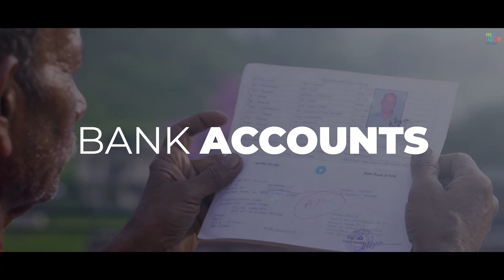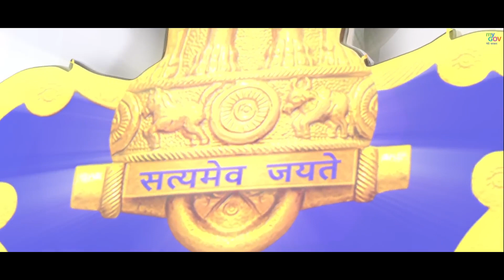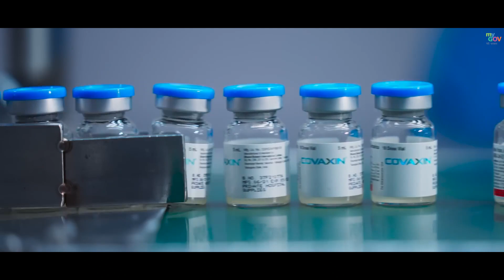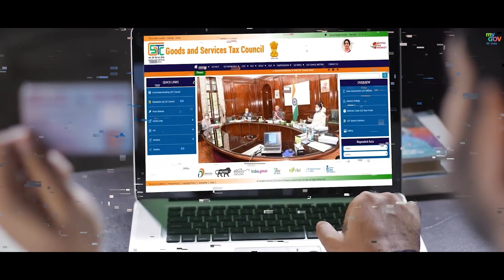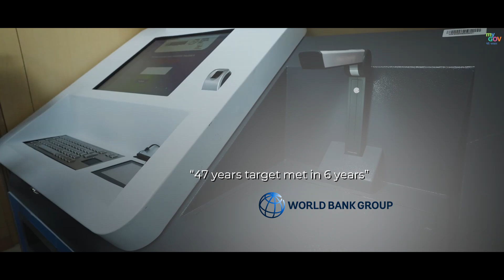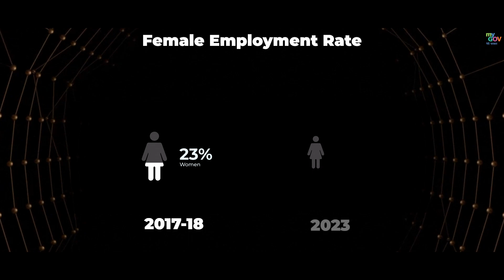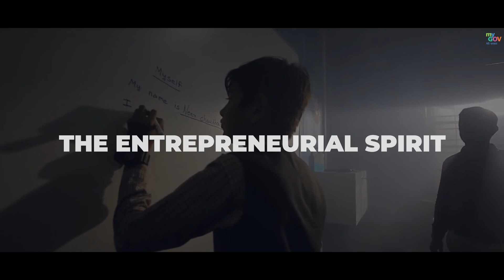Where Survival Ends-Aspirations Soar !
The phrase "Where Survival Ends-Aspirations Soar" suggests a narrative of overcoming adversity and reaching for higher goals beyond mere survival.

This could be interpreted as a story or situation where individuals or a community face challenging circumstances, possibly reaching a point where basic survival is secured, and then transitioning to a phase of aspiring for greater achievements.

00:00 to 01:52 - Introduction
01:53 to 03:04 - The Cultural Awakening
03:05 to 05:30 - Health for All
05:31 to 06:44 - Nari Shakti at the Forefront
06:45 to 07:50 - Acing the Defence Game
07:51 to 08:54 - The Revolution of Electronic Manufacturing
08:55 to 09:39 - The Fastest Growing Economy
09:40 to 11:00 - The Entrepreneurial Spirit
11:01 to 11:44 - Conclusion